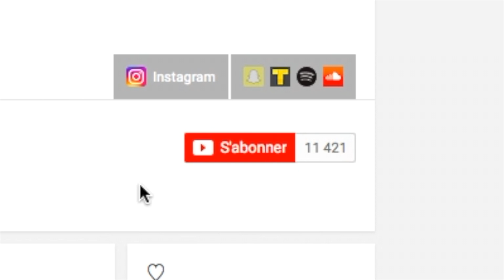ATOMIC BLONDE - CRITIQUE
• TvShowTime : flowersvivi
• Sound Cloud : flowersvivi